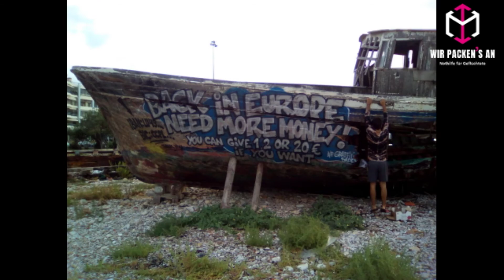machtdentruckvoll 2.0! Hilfe für Patras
Machtdentruckvoll 2.0! Wir unterstützen Geflüchtete in Patras – und wollen wieder einen Truck schicken. Dafür brauchen wir eure Spenden!

Die Lage auf den griechischen Ägäis-Inseln ist katastrophal. Nur gibt es auch noch andere Gegenden, die dringend Hilfe benötigen, aber nicht im Medienfokus stehen. Die Schutzsuchenden in Patras leben in alten verlassenen Fabrikhallen und unter schlimmen Bedingungen. Volontär Alexander nennt das "traumatisierend und erschreckend". Niemand sollte so leben müssen, und doch ist es Realität, mitten in Europa.

Volontär*innen von No Name Kitchen versuchen wenigstens das notwendigste zu gewährleisten und den Menschen etwas Würde zurück zu geben. Täglich unterstützen die freiwilligen Helfer*innen rund 300 Geflüchtete mit warmen Mahlzeiten, Kleidung und Hygieneartikeln. Zudem wird versucht, den Menschen eine rudimentäre medizinische Versorgung zu ermöglichen. Gerade in Zeiten der Corona-Pandemie ist das so wichtig wie nie!

Im Januar haben wir 4 fette Trucks voll bekommen und nach Griechenland geschickt. Nur mit euch, und durch euch war das möglich! Nun heißt es auf ein Neues: machtdentruckvoll 2.0!

Hilf uns dort zu helfen, wo niemand sonst hinschaut!

⭐️ Spende Geld an ⭐️
Wir packen's an e.V.
GLS Bank
IBAN DE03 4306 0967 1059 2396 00

📦 Schick Pakete 📦
mit Kleidung, Hygieneartikeln und selbstgenähten Masken an:
Frankfurter Straße Ausbau 24
16259 Bad Freienwalde

🏋️‍♂️ Bring uns Spenden vorbei 🏋️‍♂️
16259 Bad Freienwalde
Mo-Fr 10 - 12 Uhr
Di & Do 16 - 18 Uhr